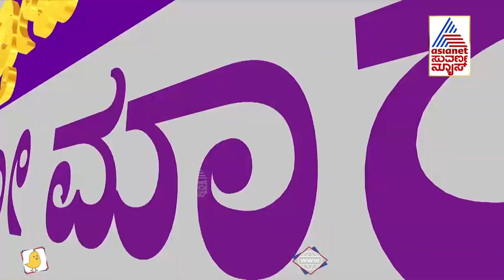Exclusive : ಇಷ್ಟಕ್ಕೂ ಡಿಕೆಶಿ ಬಗ್ಗೆ ಹೇಳಿದ ರಹಸ್ಯ ಏನು ಗೊತ್ತಾ..? । DK Shivakumar | VS Ugrappa